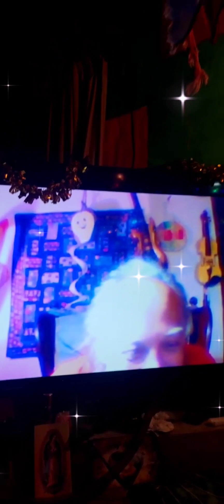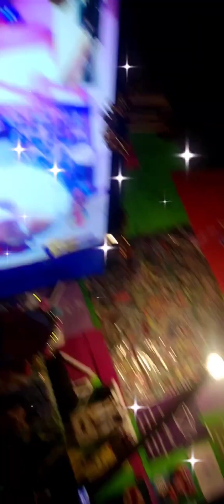BACK TO DA FIRE #1373 MOM POP'S N SON OF ALL CREATION FORGOTTEN DAYS N WAYS, MOCK FOCK JOCK PAC